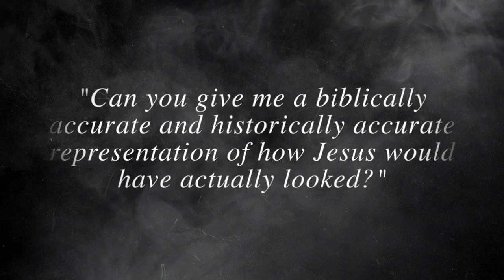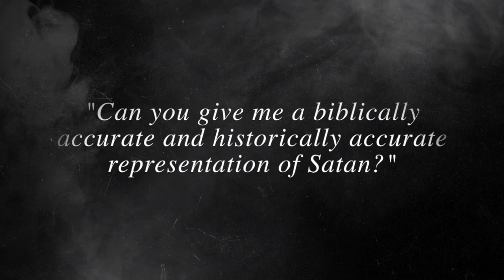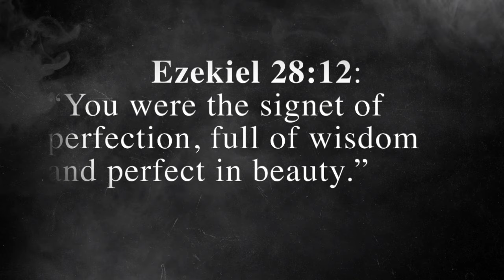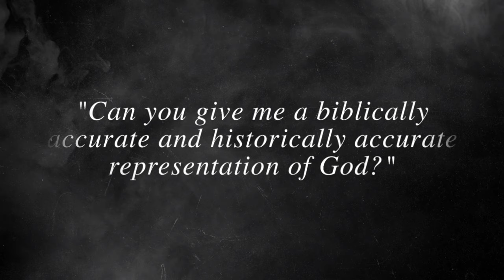I Asked AI to Draw Jesus, Satan & God and Got AMAZING Results!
This video showcases the amazing results when AI was asked to draw Jesus, Satan, and God. See what artificial intelligence came up with in this mind-blowing experiment!

I used AI to generate images of Jesus, Satan and God, aiming for biblically and historically accurate representations. I prompted the AI with descriptions inspired by scripture, ancient texts, and historical context, and the results were fascinating. From a humble and compassionate portrayal of Jesus to a charismatic yet unsettling image of Satan, and an awe-inspiring, radiant vision of God — these AI-generated images really make you think... does AI know something that we don't?

Are these just digital renderings, or could AI be tapping into something deeper? Join me as I explore the unexpected, mysterious visuals that emerged from this experiment. Don’t forget to leave a 'like' and comment with your thoughts.